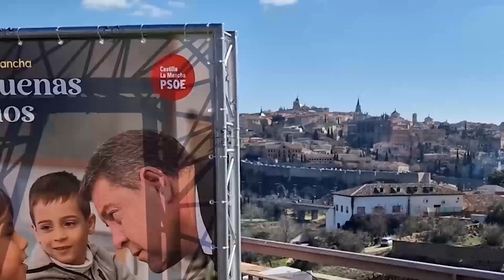Presentamos la precampaña "Castilla-La Mancha, en buenas manos"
Ayer presentamos nuestra precampaña para el 28mayo con el lema CLMenBuenasManos❤

Hemos demostrado que se pueden superar las crisis sin recortes y creando empleo, al contrario que Cospedal. Las próximas elecciones se trata de que siga gobernando Page o una coalición de inexpertos y radicales.

Seguimos💪